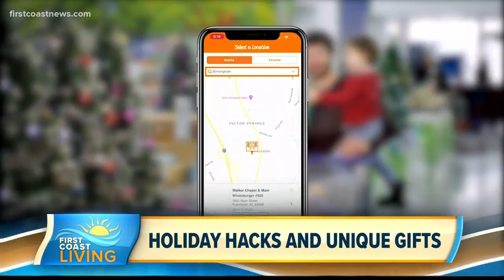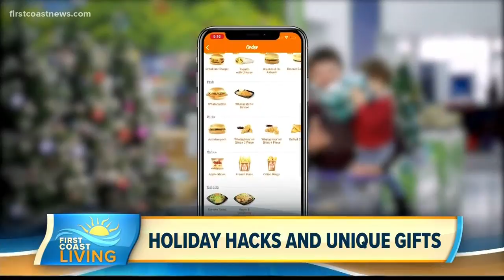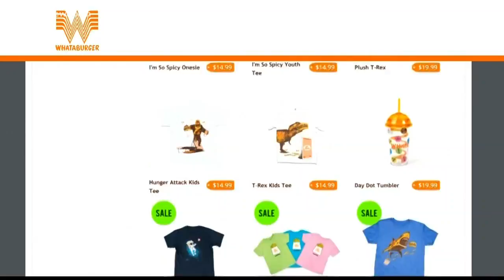Make Your Loved Ones Say 'What-a-Gift!' This Year (FCL Nov. 20)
Whataburger serves up some shopping hacks for the holiday season!